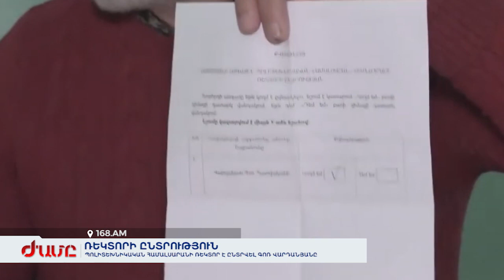Պոլիտեխնիկական համալսարանի ռեկտոր է ընտրվել Գոռ Վարդանյանը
Պոլիտեխնիկական համալսարանը վերջապես նոր ռեկտոր ունի: Այսօր անցկացվել է մրցույթի երկրորդ փուլը, որին մասնակցել է միայն պրոռեկտոր Գոռ Վարդանյանը: Նա էլ ընտրվել է՝ ստանալով 17 ձայն: Երկու շաբաթ առաջ ռեկտոր ընտրել չէր հաջողվել, թեկնածուներից ոչ ոք չէր հավաքել հոգաբարձուների խորհրդի անդամների ձայների մեծամասնությունը: Պոլիտեխնիկի նոր ռեկտորը, որը մինչև այդ էլ պրոռեկտոր էր, 29 տարեկան է: